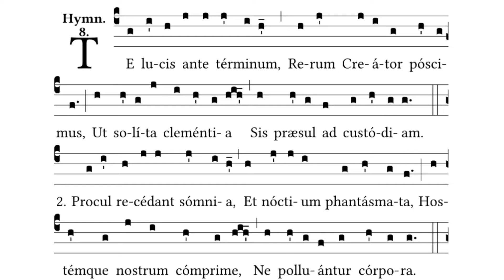Te lucis ante terminum (In Festis Minoribus)